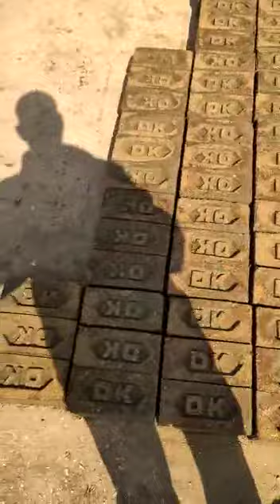ईट बनाने की मशीन bricks machine in india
वीडियो बनाने में प्रयोग होने वाली सामग्री
Camera.
Tripod.
Mic.
Lens.